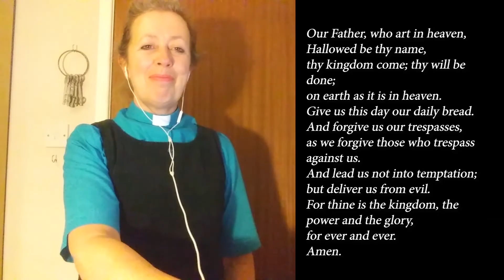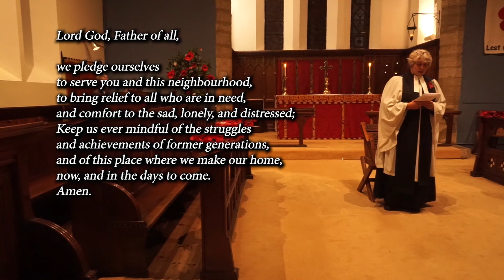REMEMBRANCE SERVICE 8th November 2020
Welcome to our Service of Remembrance this year which as expected is very different from  anything we have done before.